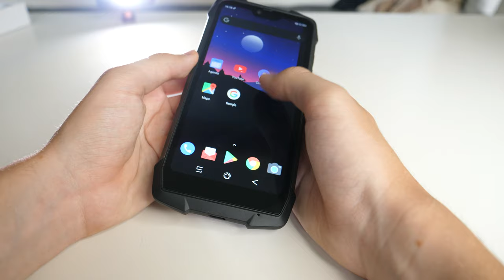Blackview BV9700 Pro : l'incassable ! (Review)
Test complet du BV9700 Pro, le tout nouveau smartphone axé sur la robustesse de Blackview, vendu entre 300 et 400 euros, l'objectif de ma vidéo est de savoir si le téléphone les vaut !

Chapitres :
0:00 Présentation & Unboxing
4:38 Design
5:39 Écran
6:29 Performance
7:03 Caméra
9:36 Robustesse
10:21 Qualité sonore
11:08 Batterie
11:54 Divers
13:18 Note attribuée